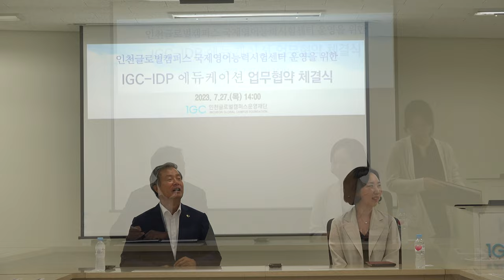인천글로벌캠퍼스운영재단 IGC - IDP 에듀케이션 업무협약 체결식 (2023.07.27)